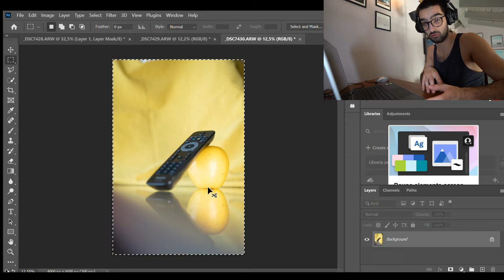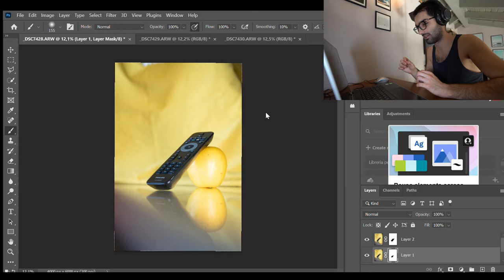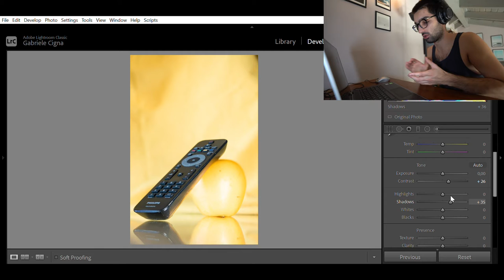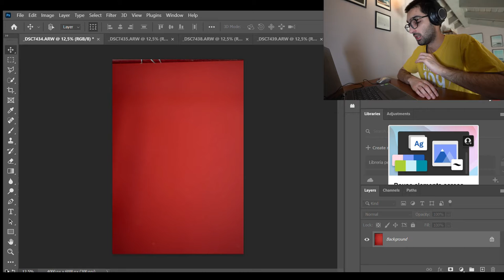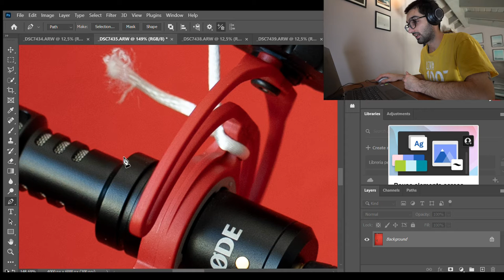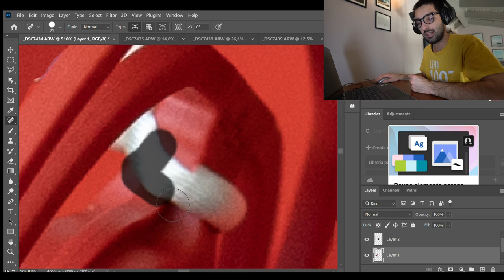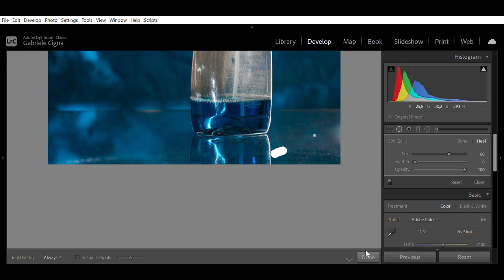How to do Product Photography at home with no gear!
I'll try to get the best results with the least equipment, let's see how it goes!
This was a quite fun video to shoot and a series is in the works, imagine this as a pilot episode!